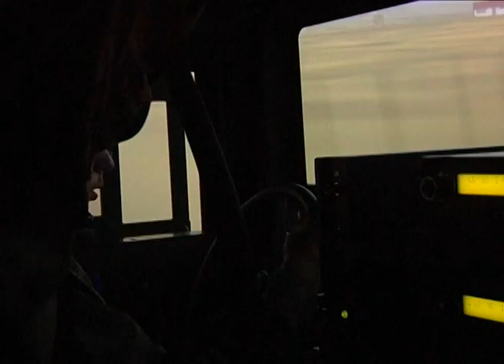Marines learn convoy operations through simulator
Motor Transport Marines with Marine Wing Support Squadron 172 recently trained in convoy operations using visual gaming technology. Cpl. Tia Nagle has the story.